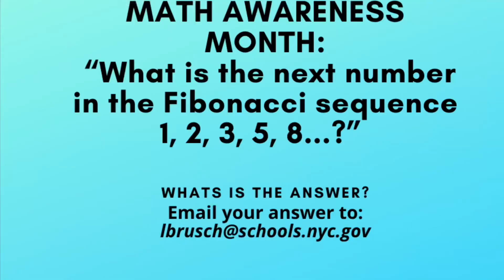April 5, 2021